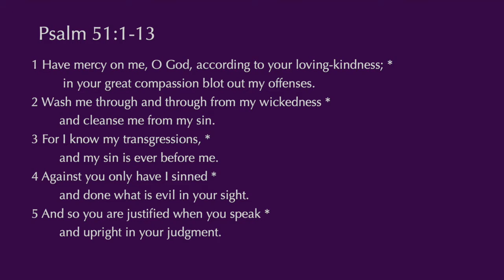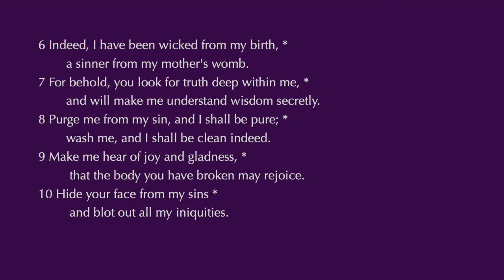March 21, 2021: Fifth Sunday in Lent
Worship for the Fifth Sunday in Lent, March 21, 2021. Bishop Mark Bourlakas presiding and The Rev. Joseph Butler, Curate of Christ Church, Blacksburg, Virginia and Chaplain to the Aidan Community, preaching. The music is offered by Sumner Jenkins, Organist and Choirmaster of St. Paul's Episcopal Church, Lynchburg, Virginia, and choir members of St. Paul's Church.

The bulletin for this service may be found at the following

The offering for this service is designated for the Bishop's Dollar Fund. This fund is used to support ministries and mission efforts throughout Southwestern Virginia not otherwise included in diocesan operating budget.